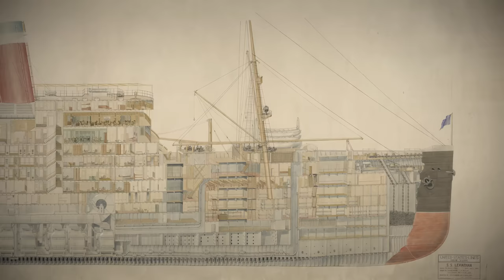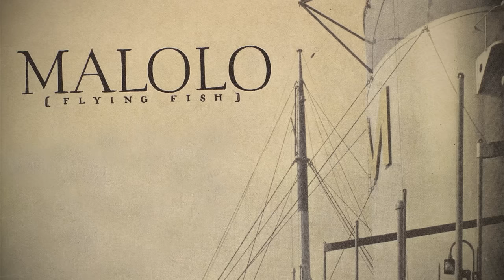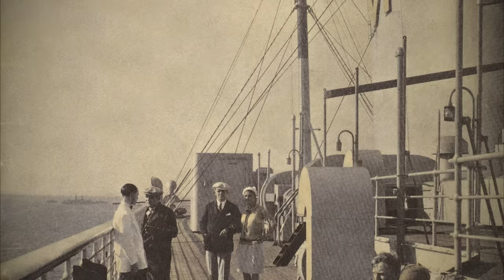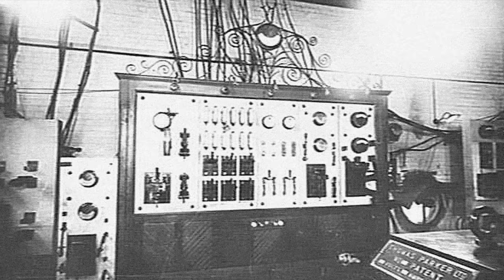This Ship Should Have Sunk (But Didn't!) SS Malolo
In 1927 the brand new luxury ocean liner SS Malolo, built for the Matson Line and designed by legendary naval architect and designer William Francis Gibbs, was on its sea trials when it was collided with and almost sunk by a small freighter. Fortunately, its designers had been obsessed with maritime safety and actually learned valuable lessons from the sinking of ships like Titanic, Empress of Ireland and the Lusitania!

Oceanliner Designs explores the design, construction, engineering and operation of history’s great ocean liners – from Titanic to Queen Mary but not forgetting the likes of Empress of Ireland or Chusan. Join Mike Brady as he uncovers the myths, explains the timelines, logistics and deep dives into the lives of the people and ocean liner ships that we all know and love.
0:00 Introduction
0:47 Matson Line and the Gibbs Brothers
1:52 The Malolo is built
4:55 Disaster strikes
12:07 Malolo the legend